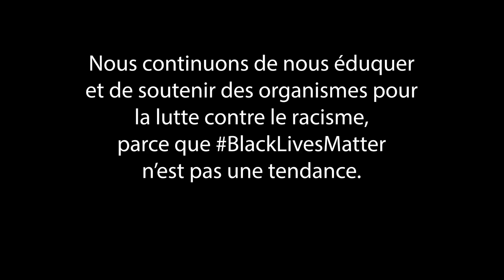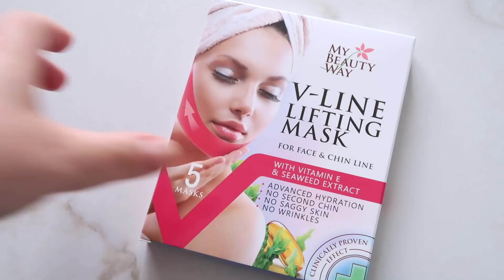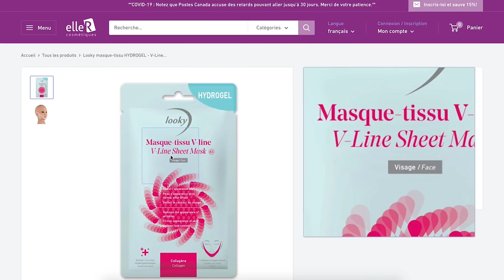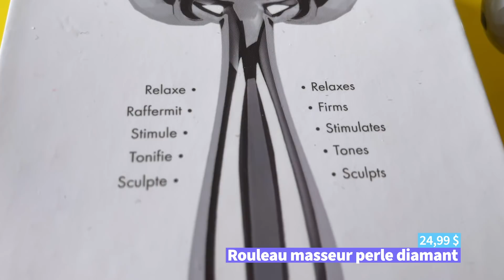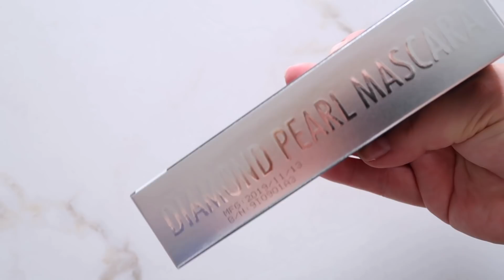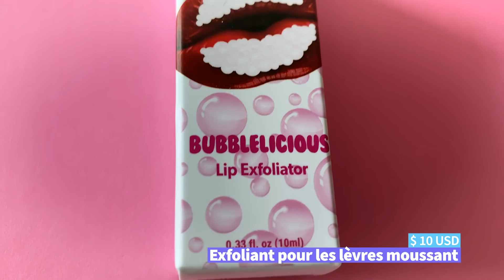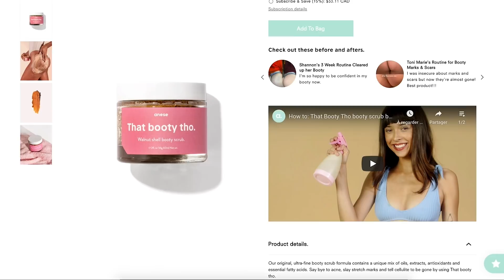On teste des PRODUITS DE BEAUTÉ BIZARRES 🤔 | 2FILLESORDINAIRES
Allô tout le monde! On espère que vous vous portez bien et que vous prenez soin de vous. On tenait à vous dire qu'on continue de supporter le mouvement Black Lives Matter de différentes façons.
Les organismes qu'on soutient personnellement:
Si vous n'êtes pas en mesure de donner des $, vous pouvez tout de même aider en vous assurant de signer les pétitions qui circulent, en continuant de lire et d'écouter les témoignages des personnes qui vivent le racisme au quotidien.

Merci d'être là, on vous aime! Chrystine & Vanessa xoxox

Les produits testés:
Masques réducteurs de menton V-Line $23.77 CAD
V-Line Lifting Mask

Recourbe-cils chauffant $24.99 CAD

Tattoo Brow de Maybelline 11,96$
ou au Pharmaprix

Tonique au vin rouge $12.00 USD
 Red Red Wine Toner

Exfoliant pour les lèvres moussant $10.00 USD
Bubble exfoliant

Masque pour les seins Calm your tits $35.00 USD

Mousse shampoing sec
Batiste $8.99 CAD

Pantene $6.96 CAD: